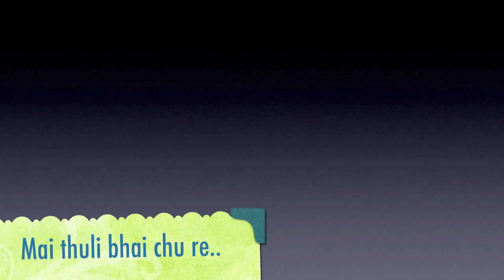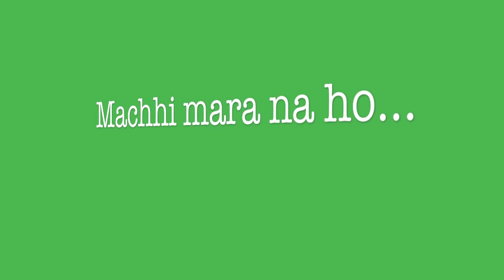Nepal New Zealand Friendship Society of Canterbury Inc. New Zealand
Celebration of Nepali New Year 2068 BS at Rolleston, Christchurch, New Zealand